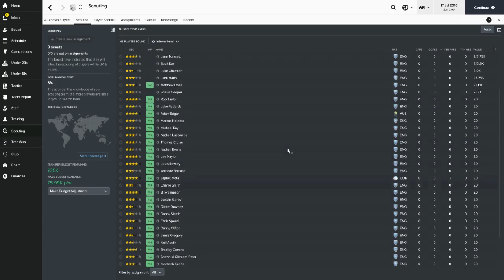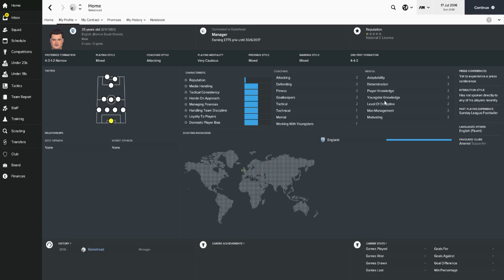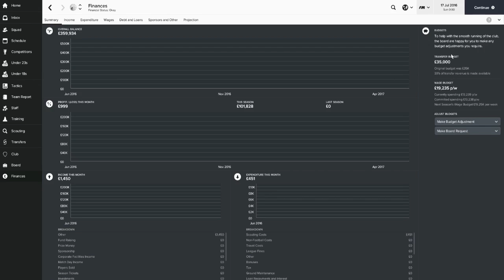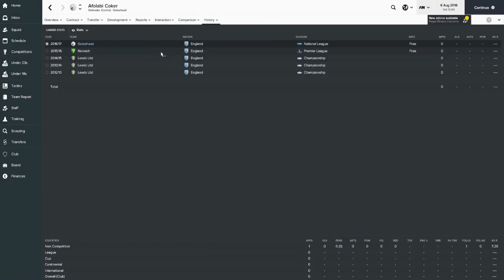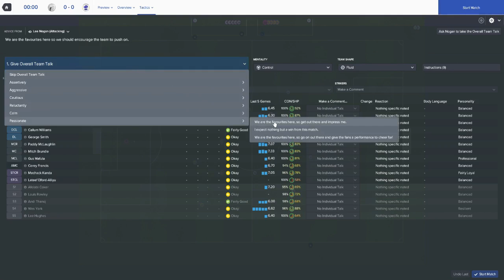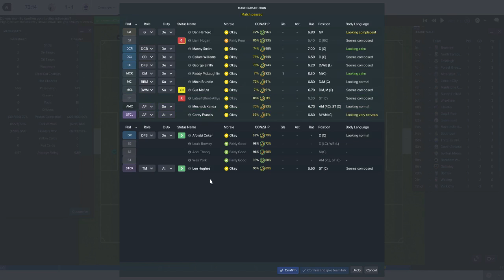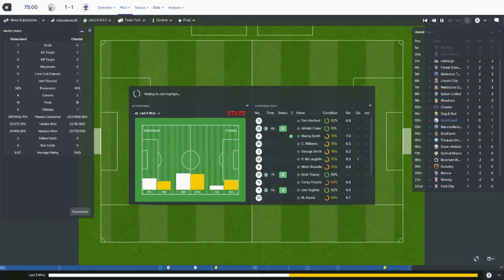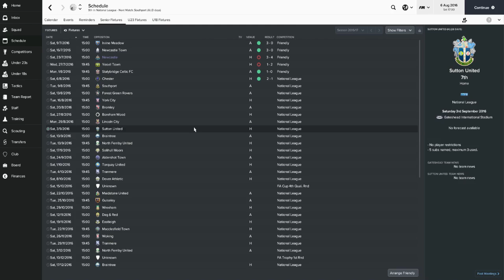Football Manager 2017 - Non-League to Legend (Gateshead) - Season 1 Episode 1: LET'S BEGIN!